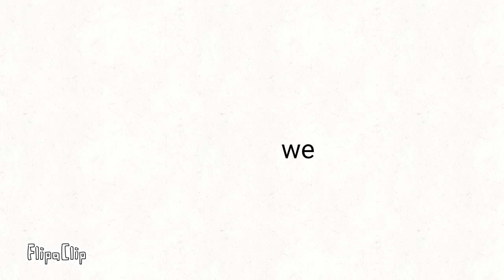Why we lose meme piggy